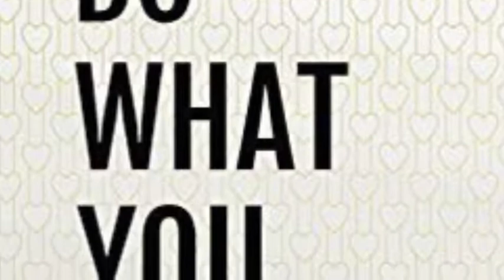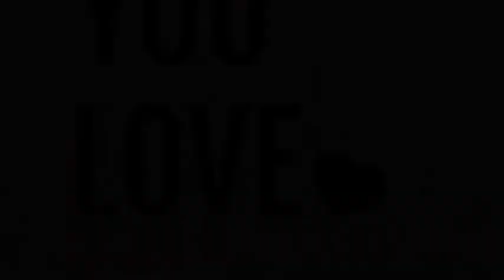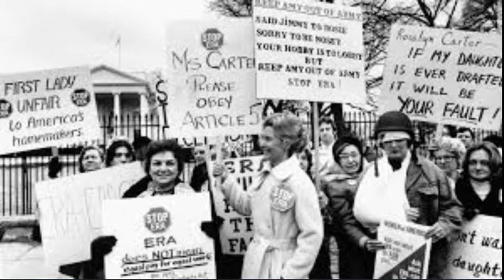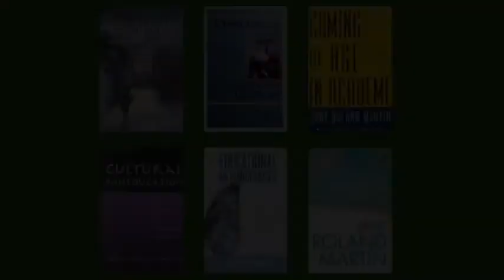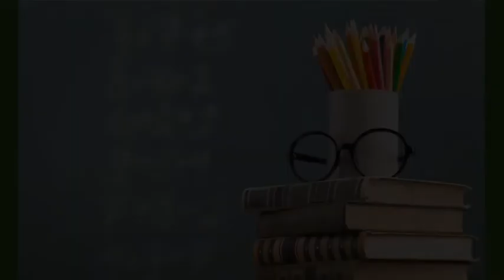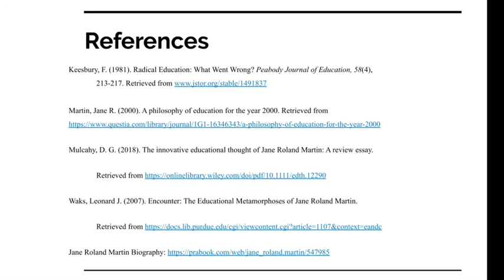Jane Roland Martin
For Foundations of Education - Honors at Kansas State University, Spring 2020